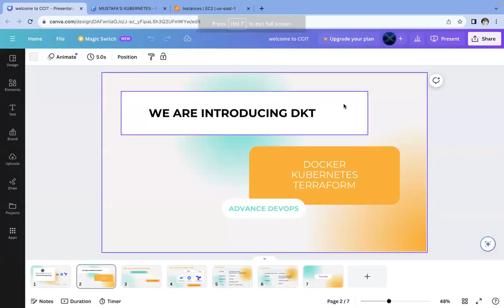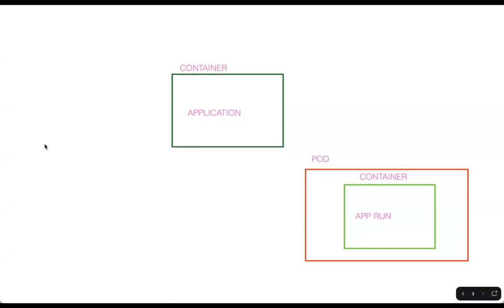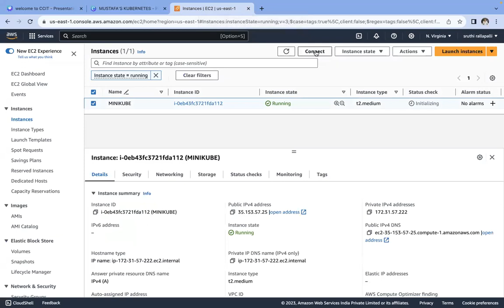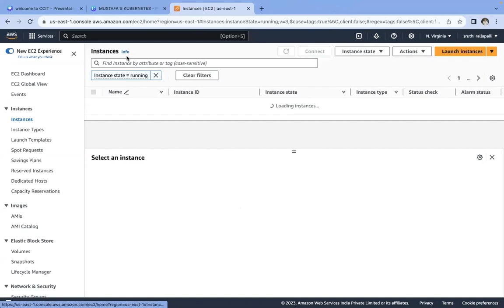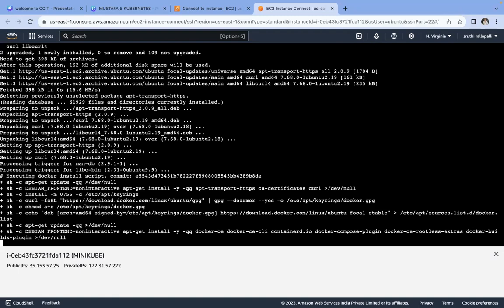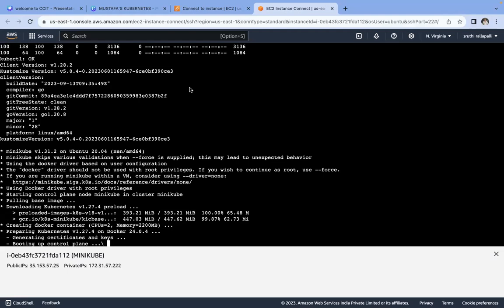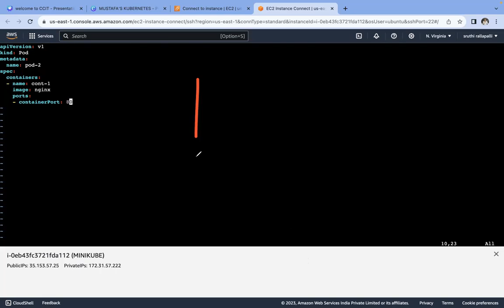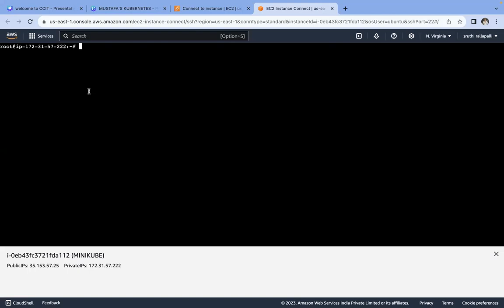FIRST MANIFEST FILE IN KUBERNETES | Advance DevOps training in Telugu| CCIT | AWS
Hi everyone,

We are going to start "Advance DevOps" training in Telugu.
This is an advanced-level training on DevOps concepts (Docker, Kubernetes and Terraform).

Starting on 16-Oct-2023
Time: Morning 8.30 to 9.30 IST
Demo classes will be held on 16-Oct and 17-Oct (Everyone can attend).
Fee: 9000/-

Passcode: 979002